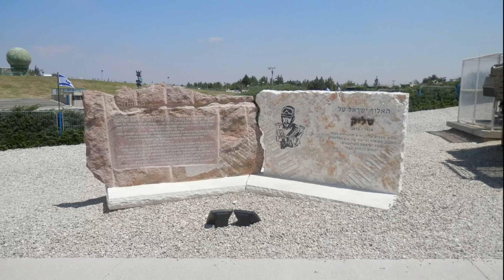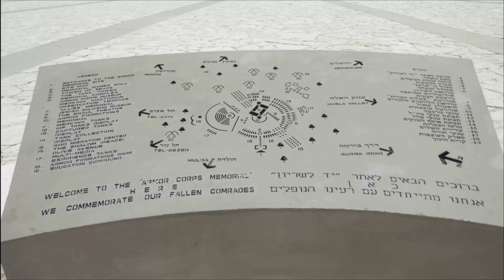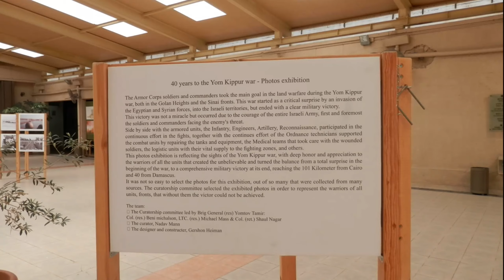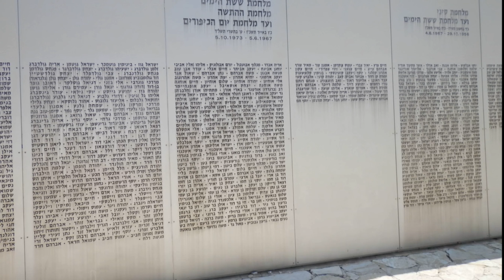Tank museum, Latrun.Part 1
The museum is located on the territory of the former British Fort at Latrun intersection. There were fierce battles in 1948 and 1967. In the premises of the fort are symbols of military glory and memory, thematic exhibitions are held, there is a cinema hall where you can watch films on the history of Israeli armored forces, including in Russian. The museum houses the Memorial to the Fallen Israeli Tankers and the Wall of Names.

The museum is included in the list of the most famous tank museums in the world.